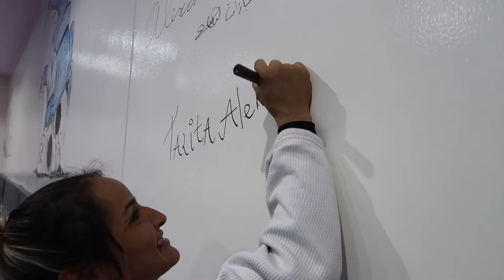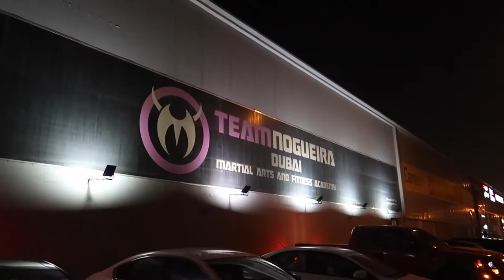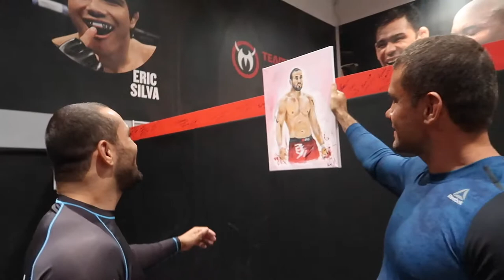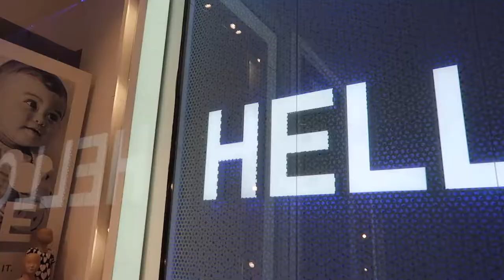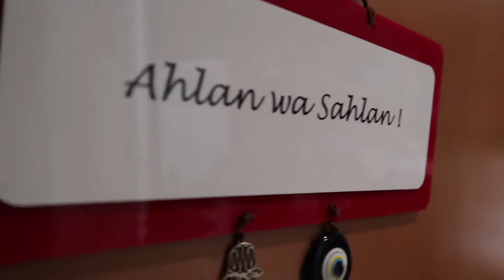Vlog 28 Talita Alencar